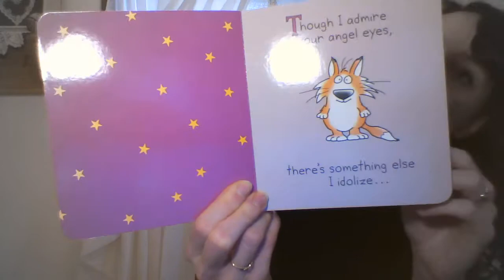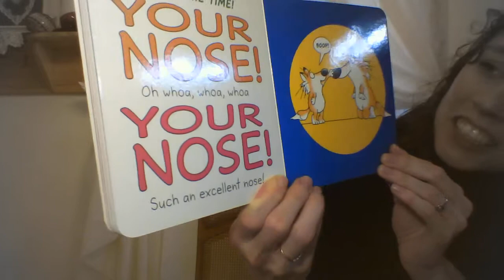Babytime!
Join Miss Sarah and Eleanor for Babytime! We'll be reading Sandra Boynton's Your Nose!